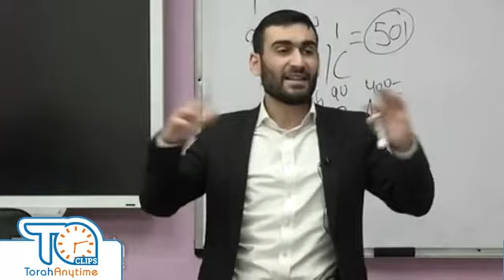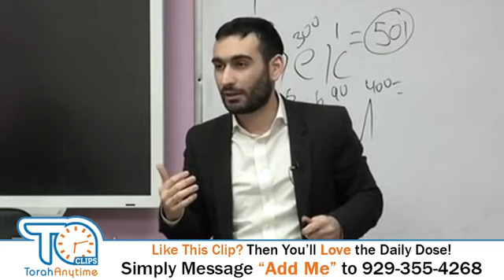A Perfect Book - R. Eliyahu Maksumov - TorahAnytime.com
Watch The Full Class Here:
R. Eliyahu Maksumov

Check Out the Clip Here:
A Perfect Book

TorahAnytime currently has 60,000+ Torah videos from over 900 different speakers. TorahAnytime records and posts 250+ lectures per week, and receive over 300,000 monthly visits from over 120 countries, and these statistics are growing rapidly as we speak. Over 7,000,000 hours of Torah was learned last year and they're just started!

☎ Phone Learning System
(Dial in to access all classes):

We are committed to providing you with the most convenient and enjoyable learning experience possible.